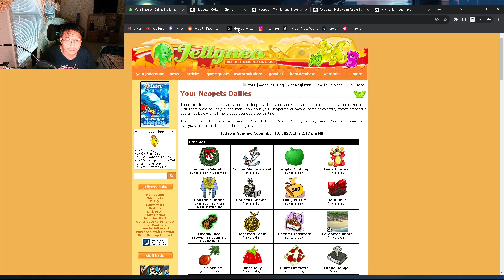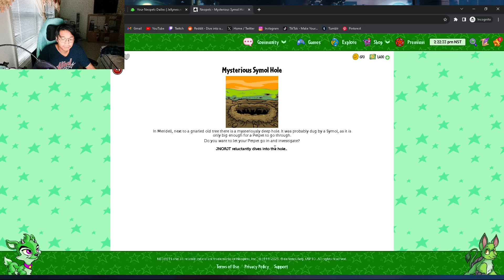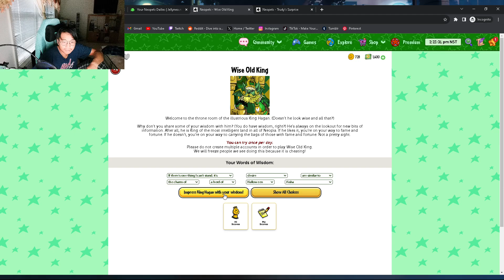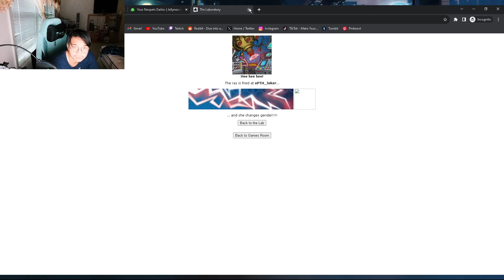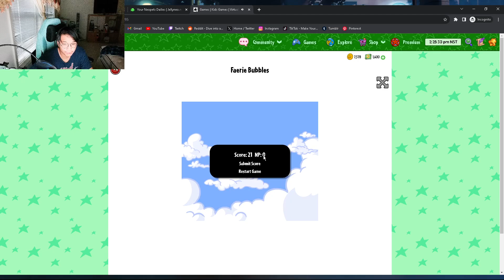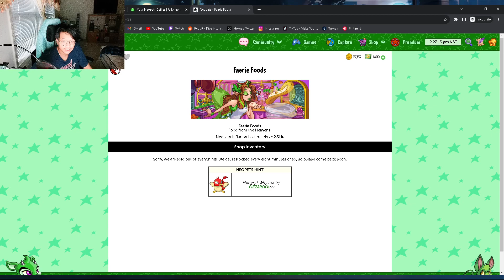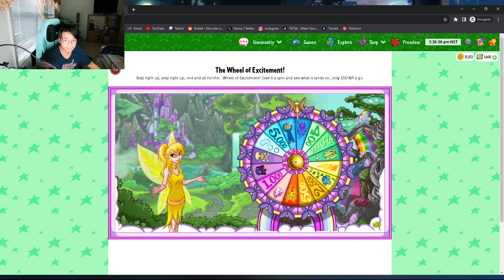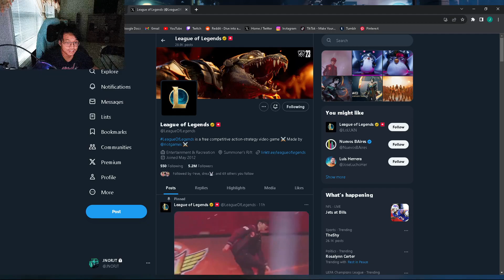DOING MY NEOPETS DAILIES AND QUESTS 11/19/23 AND FOLLOWED LEAGUE OF LEGENDS ON SOCIAL MEDIA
Neopets Stream End Time And Date: 05:30 PM On 11/19/23 -- Watch live